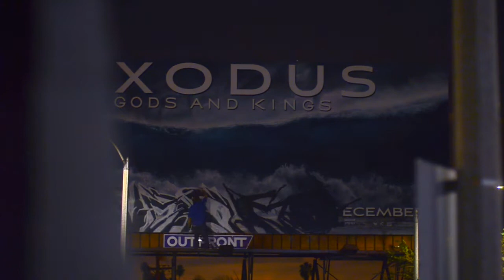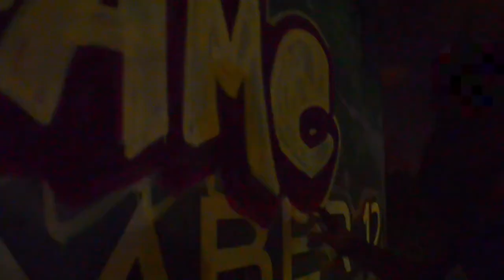Vango (BAMC, VOK)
A little billboard and freeway vandalizing, featuring VANGO and his friend SYTER in Los Angeles in 2014.